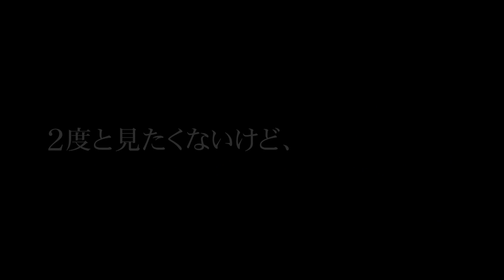『ゴーストランドの惨劇』本編映像（格闘する母）